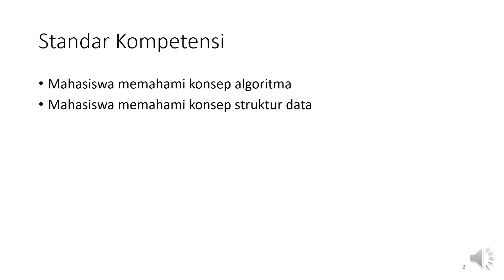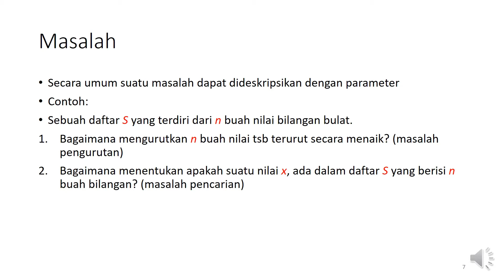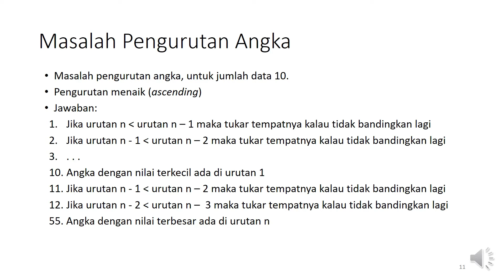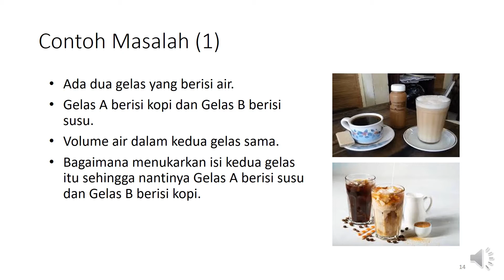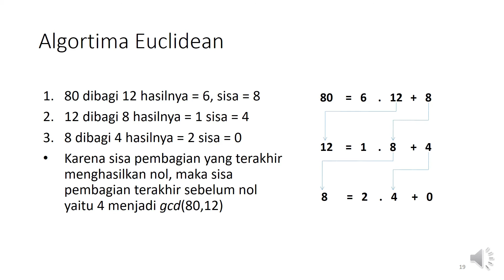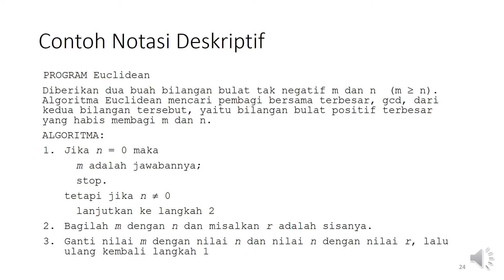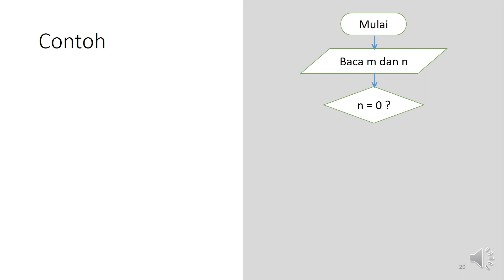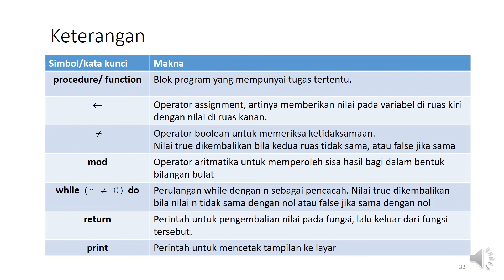ASD01 - Pengantar Algoritma dan Struktur Data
Materi 1 MK Algoritma dan Struktur Data TA 2021